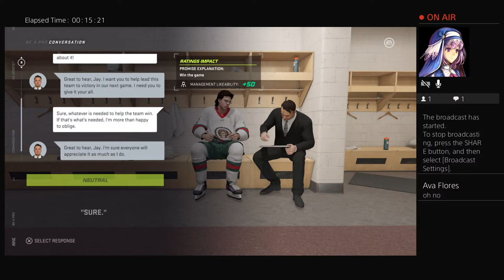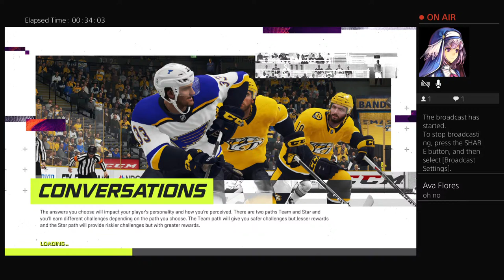Susan Let Me See My Kids Live